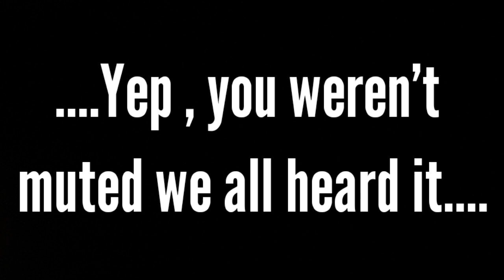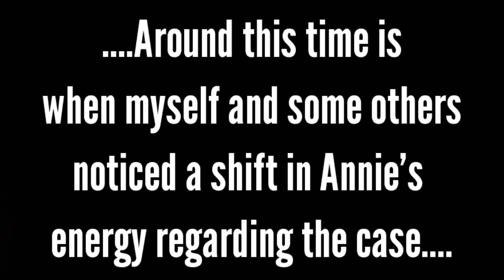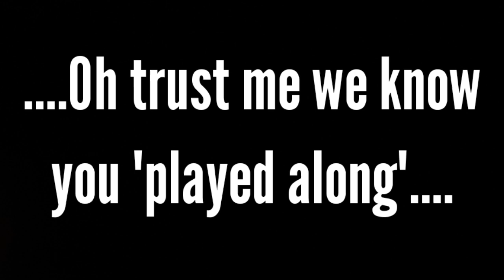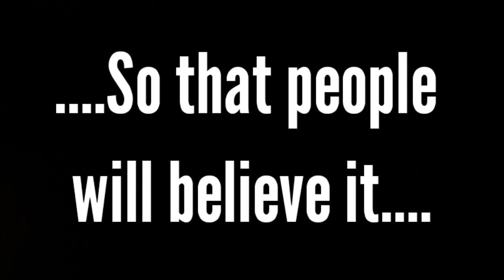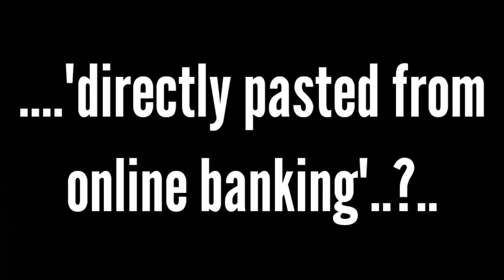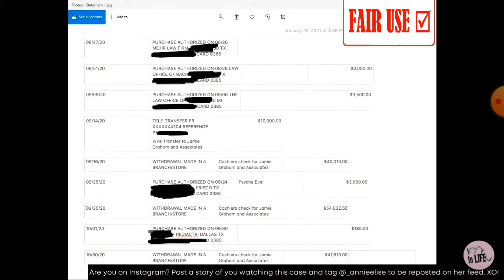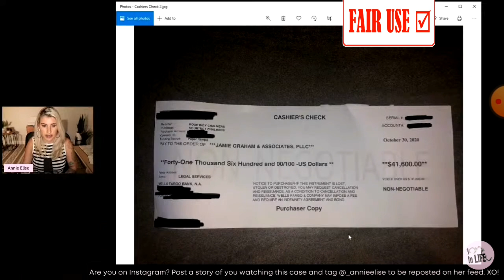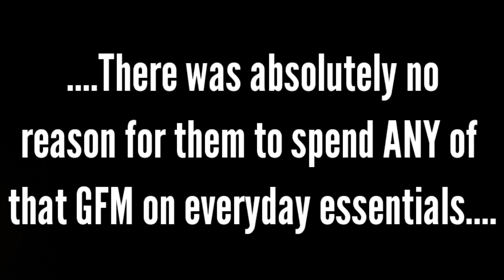10 to LIFE The Glarer DCP - Michael Long break up drama , GFM , receipts & losing supporters+clips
$captainknapton